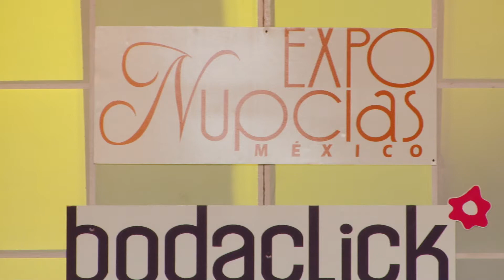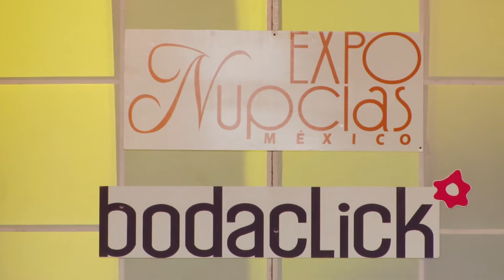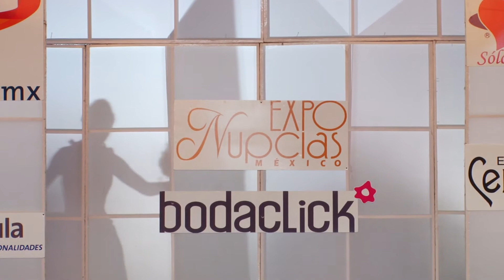Pasarela Rafael Couture Expo Nupcias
Encuentra todo para tu boda en el Palacio de los Deportes los próximos 10 y 11 de Marzo de  2018. Los mejores diseñadores y los proveedores más selectos para tu gran día, espectaculares pasarelas, presentaciones musicales, y todo lo que puedas imaginar para este gran día en tan sólo 2 días.

¡Encuéntranos en la web!